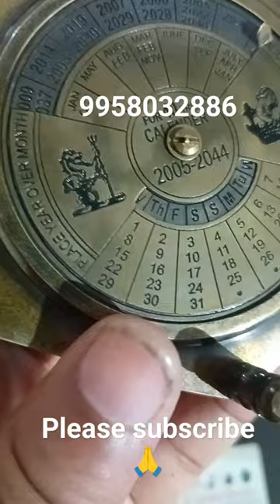antique compass with 50 year calendar